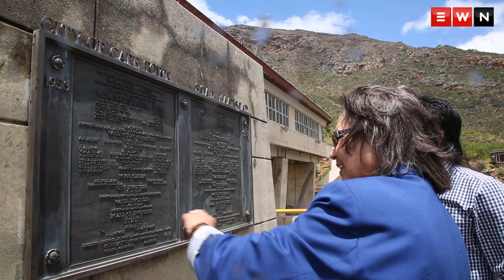Clearing alien vegetation and saving water at the Wemmershoek dam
Alien vegetation consumes 1% of Wemmershoek annually.